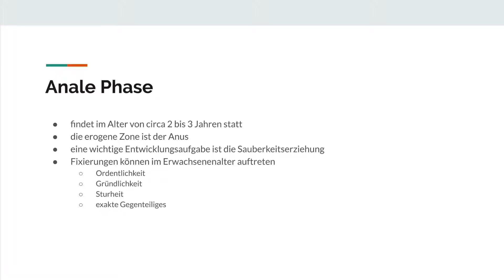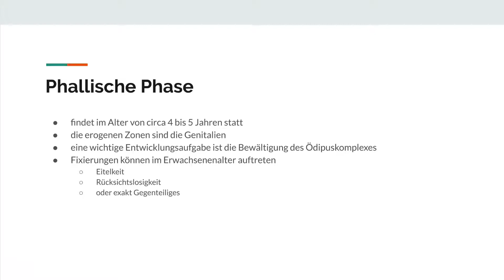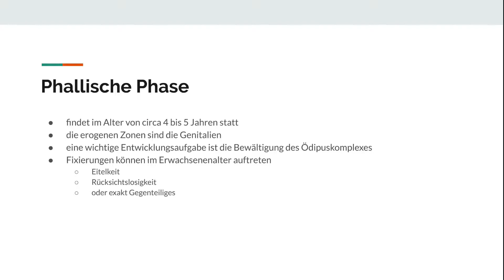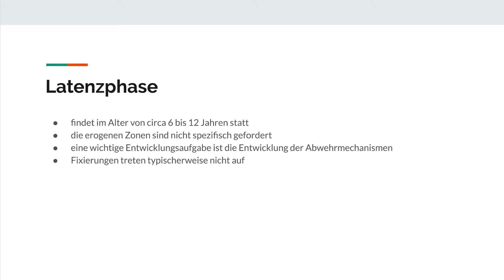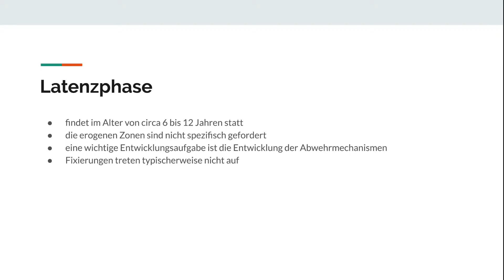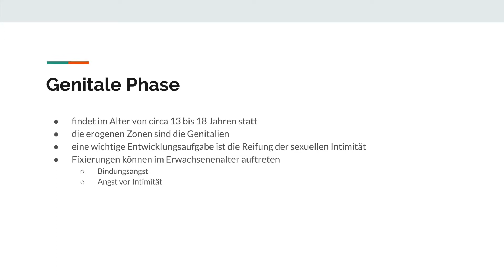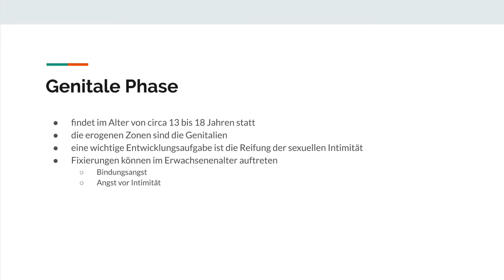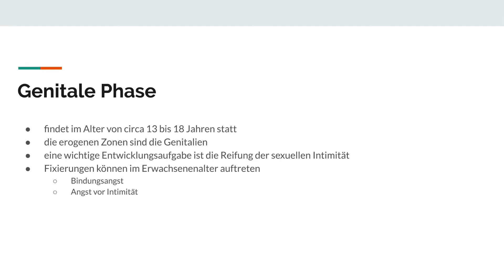Anale Phase in Sigmund Freuds Phasenmodell [Erklärung]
Sigmund Freud Buch ▶️

😊Heute geht es um phasenmodell freud anale !